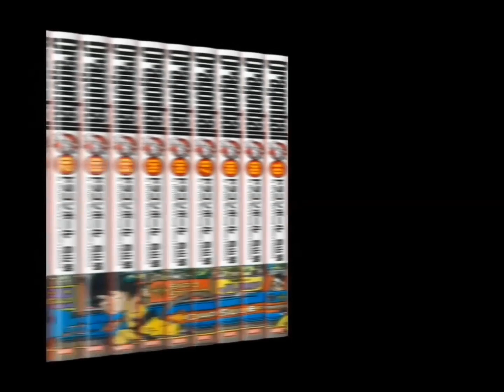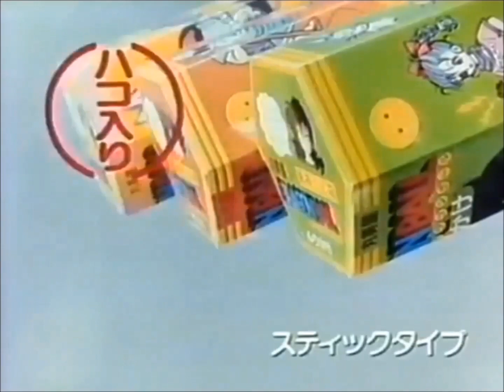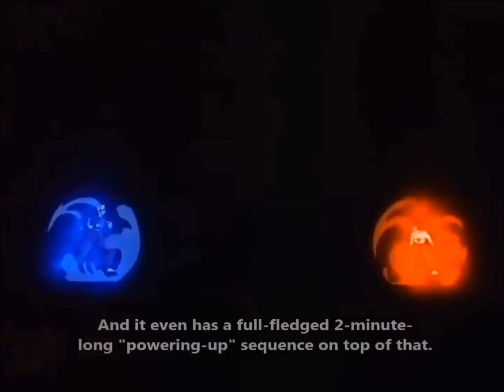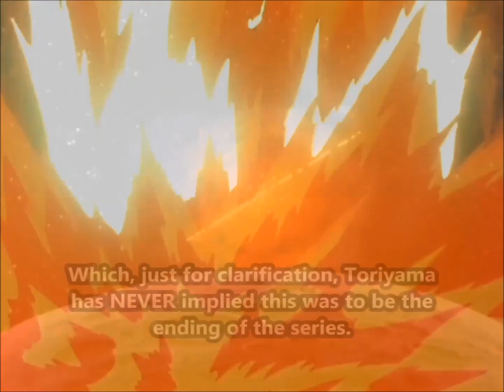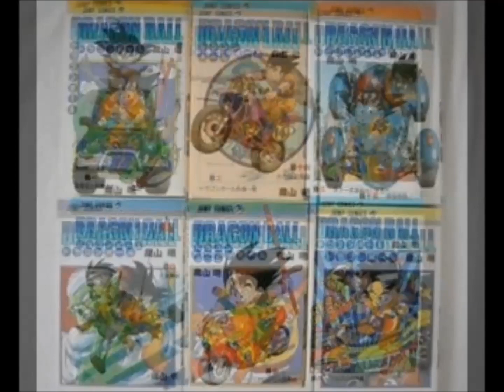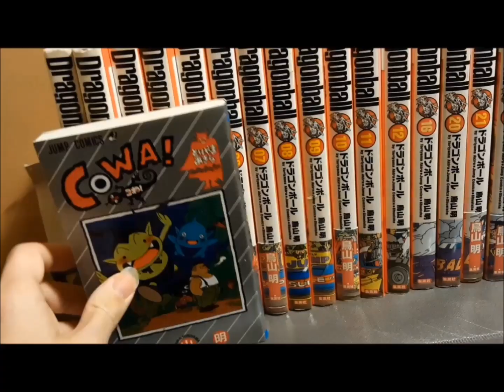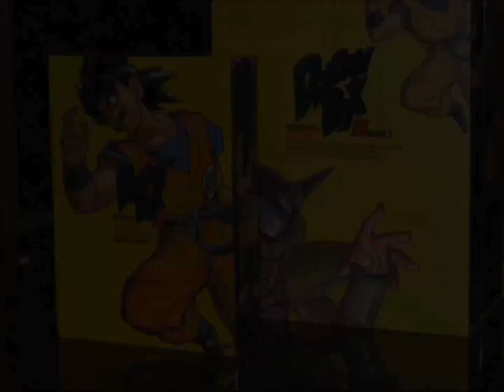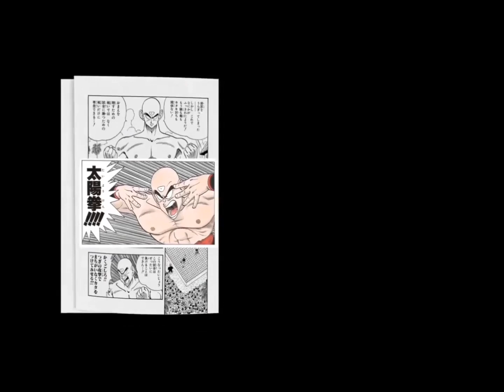Dragon Ball (Manga/Anime) Review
After about 3 quarters of a year of work it's finally done =D my Dragon Ball review is finally ready! I know some, if not most, of the views in it are what tend to be the general consensus, but it's my review so what I say goes =P for those that don't like them, 47:19 is where you can always skip to to get to the ending ^_^